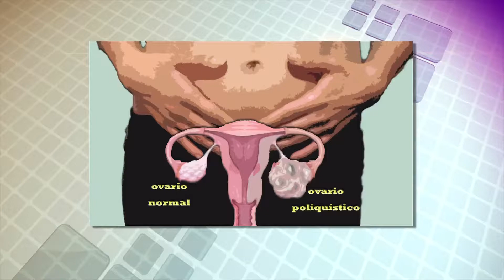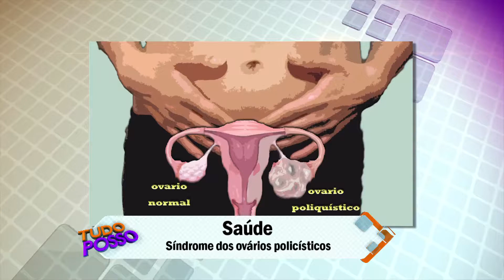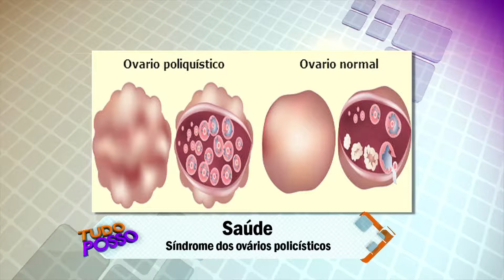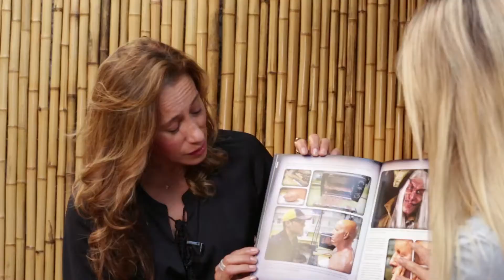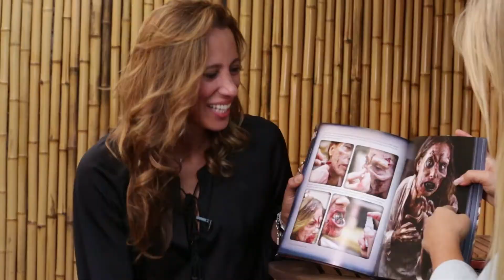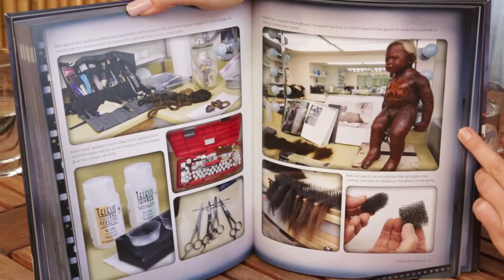PGM Tudo Posso_ 15 04 15 BLOCO 3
NO PROGRAMA DE HOJE A GINECOLOGISTA, DRA. REGINA MAURA ZETONE, ESCLARECE TODAS AS DÚVIDAS SOBRE OVÁRIOS POLICÍSTICOS.

A REPÓRTER MEIRE BORGES FOI CONVERSAR COM A MAKEUP ARTIST BRUNA NOGUEIRA QUE É CONHECIDA NO MUNDO DO CINEMA NORTE AMERICANO.